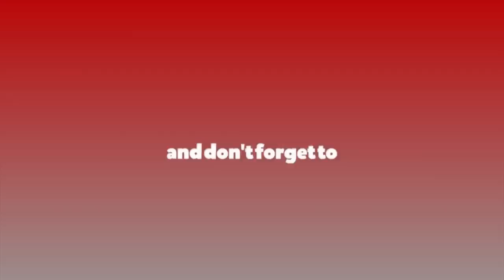बालेनलाई सीतारामको सुझाव || Sitaram Hachhethu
फुटपाथका व्यापारीहरुको व्यवस्थापन कसरी गर्ने ?
ललितपुर महानगरका नगरप्रहरी प्रमुख सीताराम हाछेथुको अनुभव